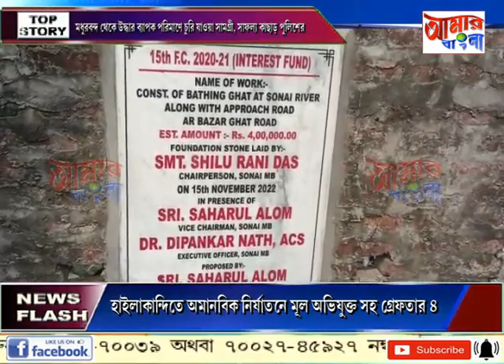AAMAR BANGLA NEWS # 08 02 2023